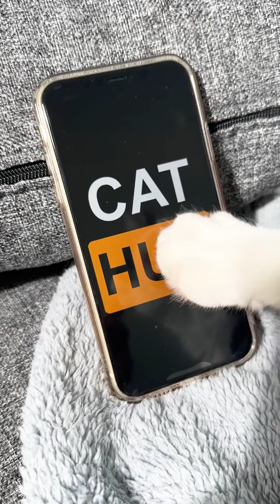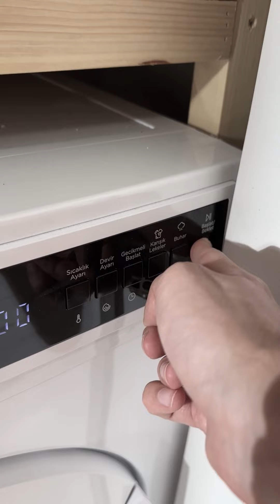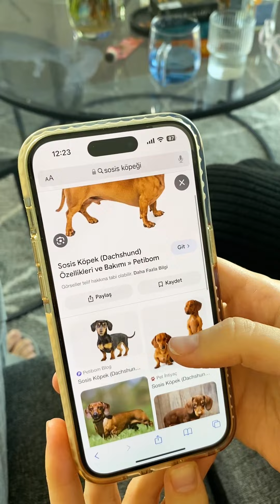TikTok CosefNastya Cat Videos 😢